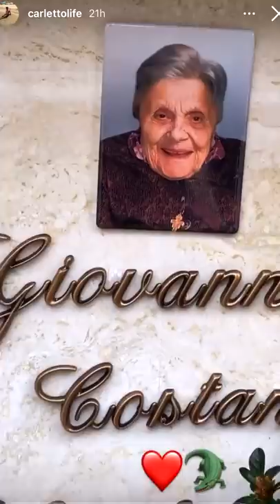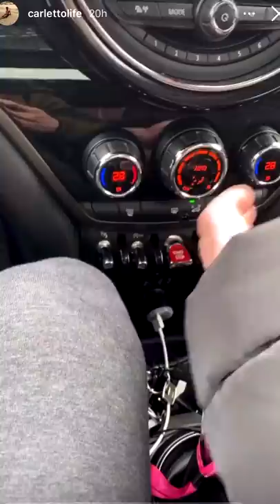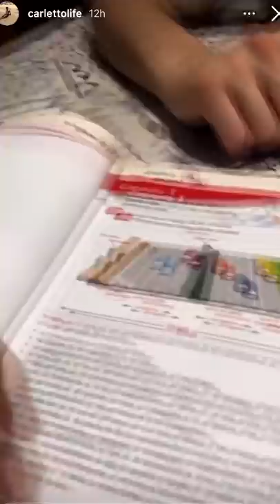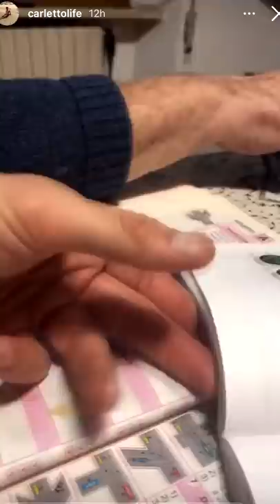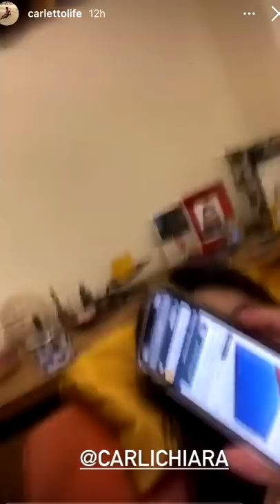Test della patente con Nonno Faustino - Pausa pranzo con Carletto: Ep. 61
Un buongiorno nel letto dei nonni, Nonno Faustino si fa la barba e torna un giovincello, gag insieme in macchina, guarda dalla finestra per farsi i fatti degli altri, problemi di outfit la Domenica, sta nevicando e gli ski-lift aprono di nuovo, tutti insieme a pregare, un po' di forchetta e la bocca un po' piena, vero/falso, Gomorra iniziato!